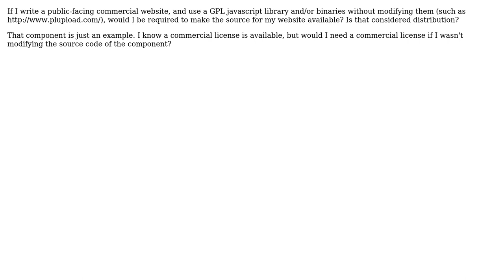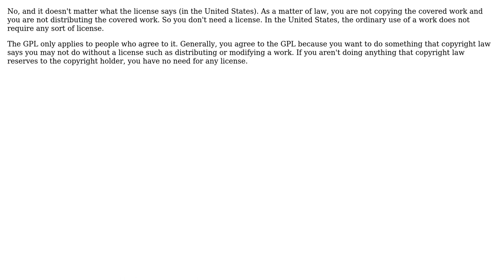Using GPL libraries without modification on a commercial website, do I need to make my source...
Software Engineering: Using GPL libraries without modification on a commercial website, do I need to make my source code available?

With thanks & praise to God, and with thanks to the many people who have made this project possible! | Content (except music & images) licensed under CC BY-SA | Music | Images & others | With thanks to user David Schwartz user Atilla Filiz user Andrew Lewis user Adam Lear and the Stack Exchange Network Trademarks are property of their respective owners. You are responsible for your own actions.